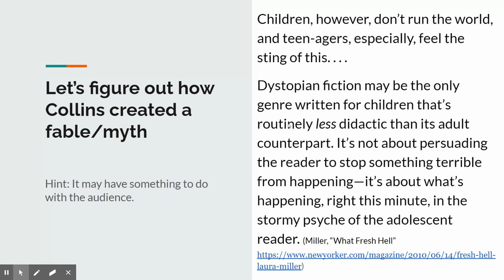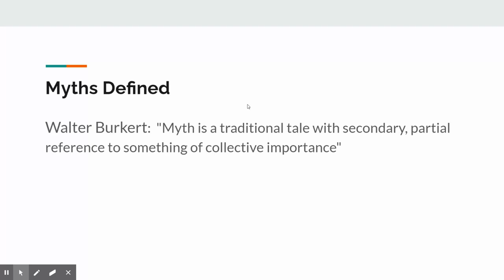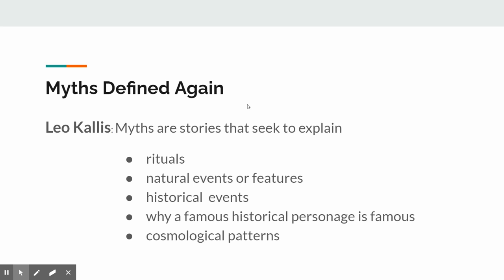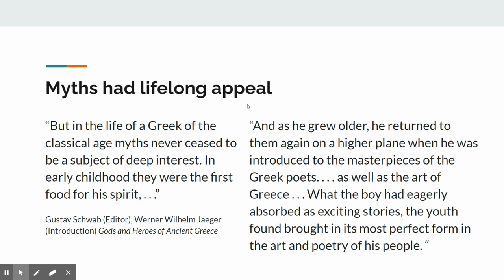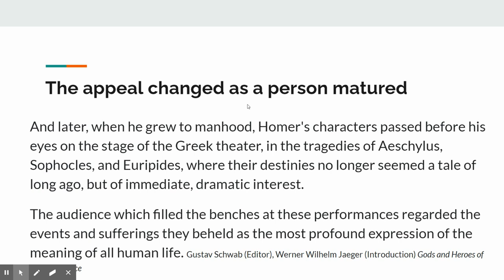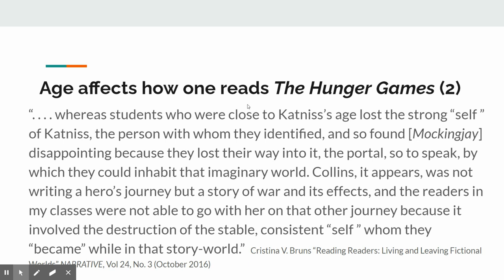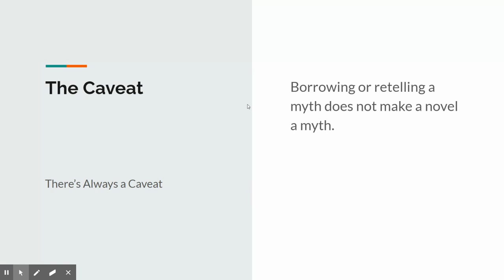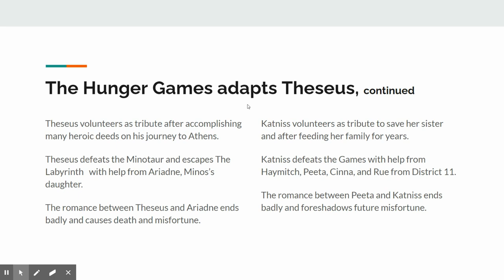October 16, 2020 The Hunger Games Part 3